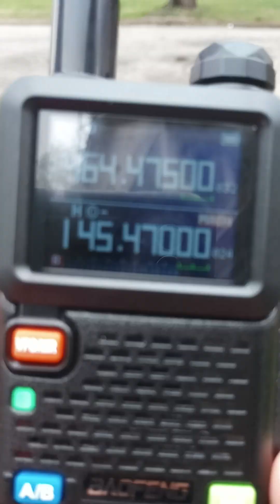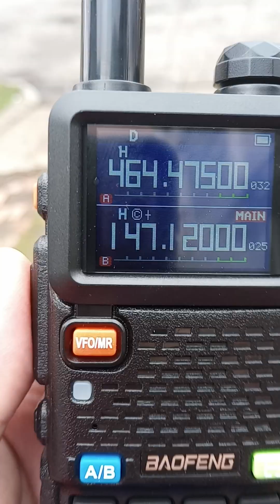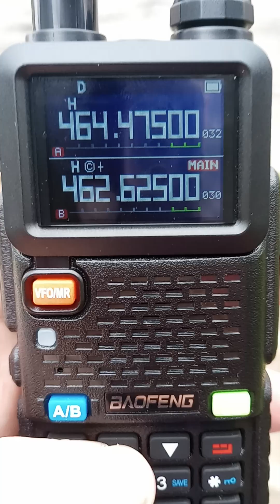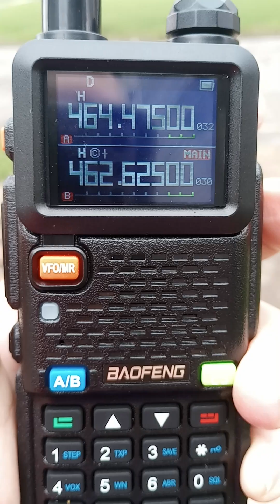Hitting Repeaters with the Baofeng AR-5RM Ham Radio GMRS Transceiver - Albion Michigan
My TD-H8 couldn't hit the repeaters before but this radio can! I was pleasantly surprised!